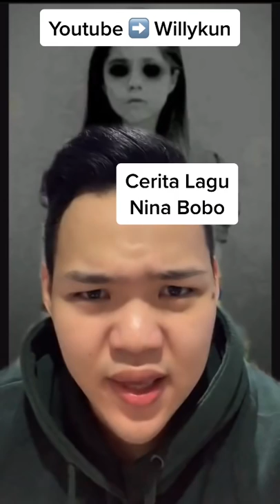Misteri lagu nina bobo yg bakal bikin kamu merinding ‼️😱⚠️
Stop menyanyikan lagu nina bobo karena rupanya lagu ini menyimpan misteri yg sangat mengerikan lho ‼️ Jangan coba2 lagi ⚠️😱